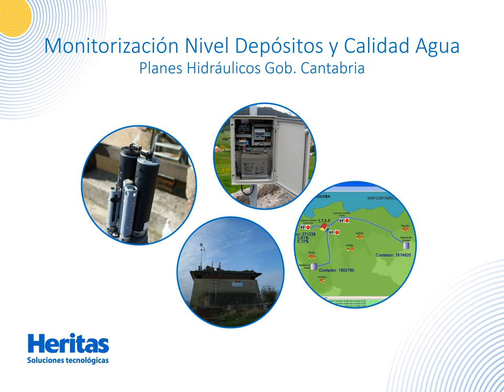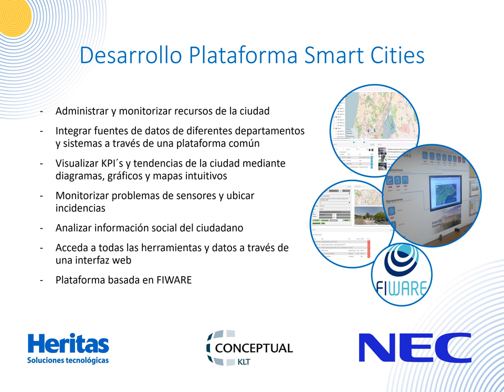Presentación corporativa Heritas Soluciones Tecnológicas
Una sencilla presentación para que conozcáis quiénes somos y qué hacemos actualmente en el campo de las Smart Cities y el Big Data